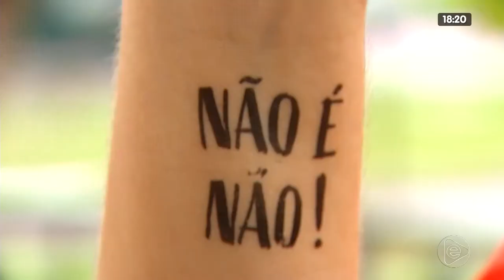JORNAL EM TEMPO 22 02 2020 01º BLOCO